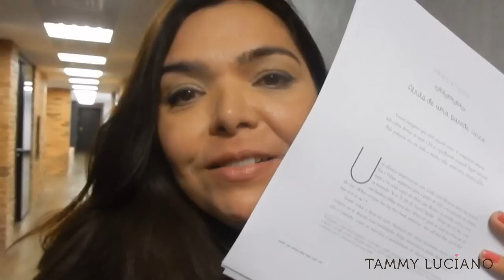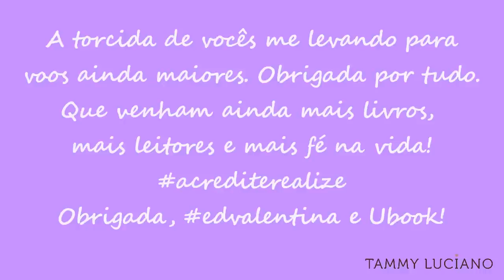AudioLivro, rotina, como foi e infos... - [vídeo 206]